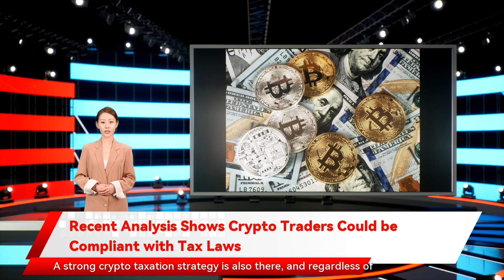Recent Analysis Shows Crypto Traders Could be Compliant with Tax Laws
Recent Analysis Shows Crypto Traders Could be Compliant with Tax Laws According to  data  from Santiment, traders are looking towards words around taxes on social media platforms. The fast growth in cryptos has seen an influx of new cryptocurrency investors and traders, attracting significant attention from HMRC and many tax authorities worldwide. The tax authorities treat all cryptocurrencies like crypto assets, and you are obliged to pay taxes if you sell them at a profit. However, these crypto taxes also come with inevitable additional wrinkles. However, simply purchasing and holding crypto in a wallet is not taxable. This involves selling crypto assets at a loss to offset any tax liabilities associated with capital gains. Elon Musk is set to  pay the biggest tax bill  in U.S History in the coming tax season, amounting to over $11 billion for 2021. A strong crypto taxation strategy is also there, and regardless of whether people think it’s a good or bad thing, the majority are starting to accept and comply with these rules.